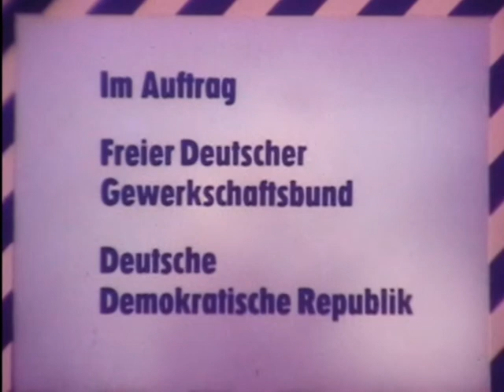Werbefilm Berlin - Arbeitsschutzgeschichten im Auftrag des FDGB der DDR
". oder was habe ich falsch gemacht -?! "

Arbeitsschutzgeschichten - frei erfunden

Produktion: Werbefilm Berlin im Auftrag des FDGB der DDR

Diesen seltenen Film habe ich 1990 auf 16mm Filmrolle direkt bei der Auflösung einer Hochschule des FDGB erworben, nach langer Zeit im Keller habe ich mich nun entschlossen das ganze mal digitalisieren zu lassen und zu dokumentarischen Zwecken hier hochzuladen.